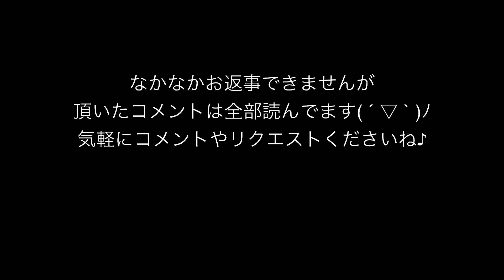【神の手】全ミニゲーム制覇！5個取るまで&こころ君がゲットするまで終われませんやったら帰れなくなってこころ君半泣きで頑張った【ココロマンちゃんねる】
・ USJ ユニバ 【神の手】全ミニゲーム制覇！5個取るまで&こころ君がゲットするまで終われませんやったら帰れなくなってこころ君半泣きで頑張った【ココロマンちゃんねる】

 People in our vidoes:
 Mom
 Dad